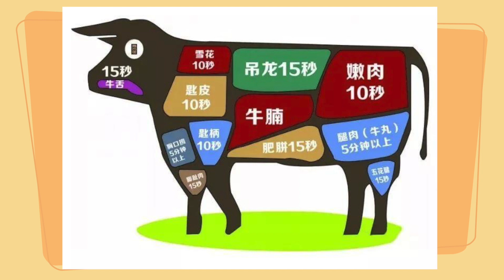惠州大亚湾生活体验吃，临深区域龙山一路潮汕牛肉火锅吃货攻略